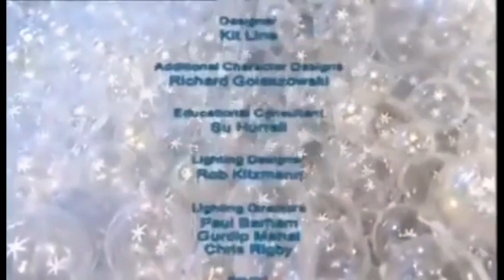February 15, 2024(4)